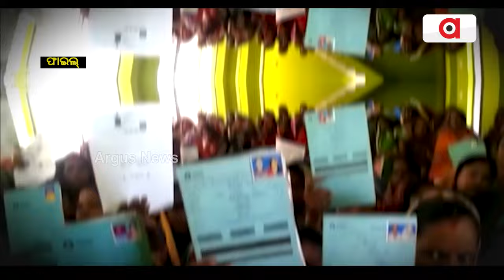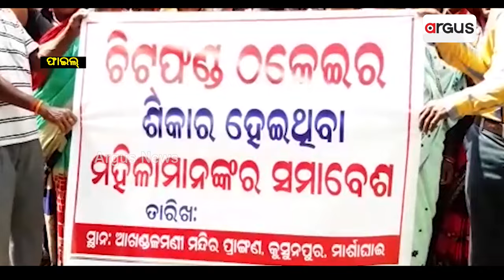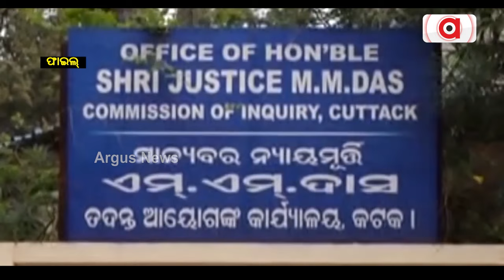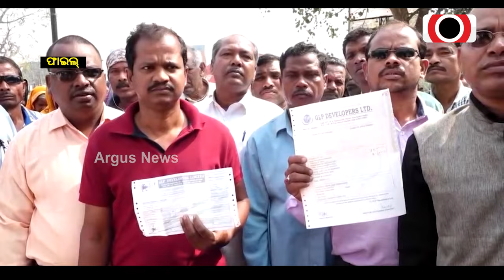ବିଜେଡି ସମୟରେ ଚିଟଫଣ୍ଡ ଥଣ୍ଡାବାକ୍ସରେ || Chitfund scam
ବିଜେଡି ସମୟରେ ଚିଟଫଣ୍ଡ ଥଣ୍ଡାବାକ୍ସରେ । କମିଶନ ହେଲା, କମିଶନ ରିପୋର୍ଟରେ ଧୂଳି ଜମି ସାରିଲାଣି । କର୍ପସ ଫଣ୍ଡ ପ୍ରତିଶ୍ରୁତି ବି ପାଣିର ଗାର । ଏବେ ହତାଶା ପରେ ଲୋକଙ୍କ ଭିତରେ ଆଶା ।